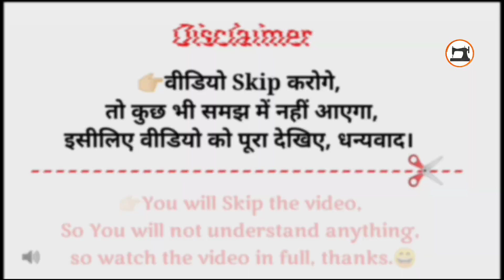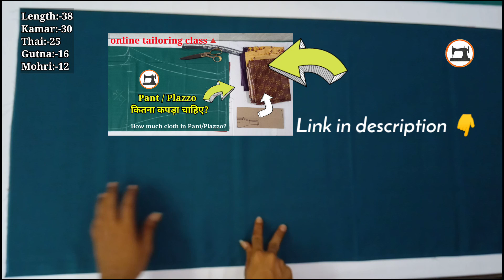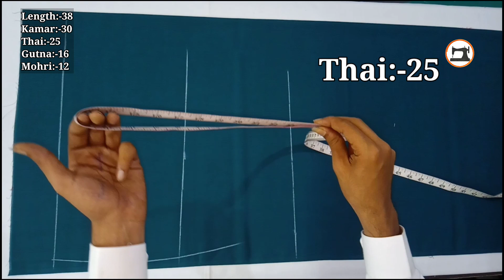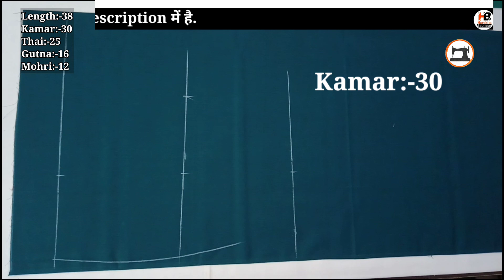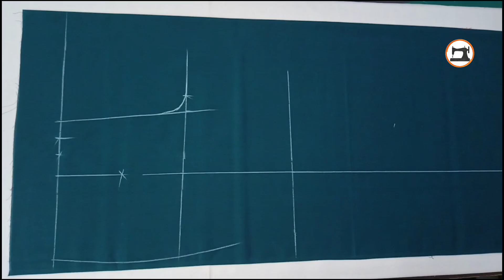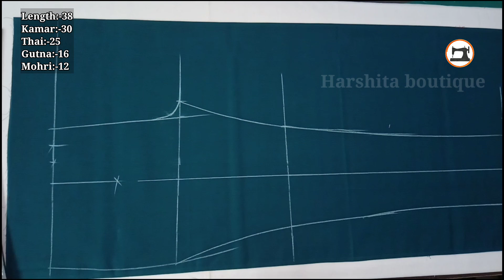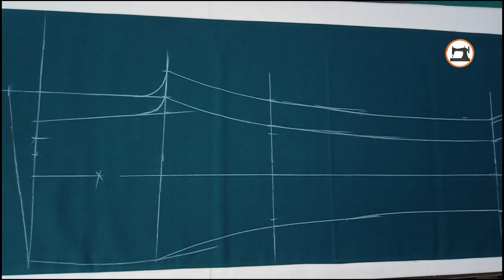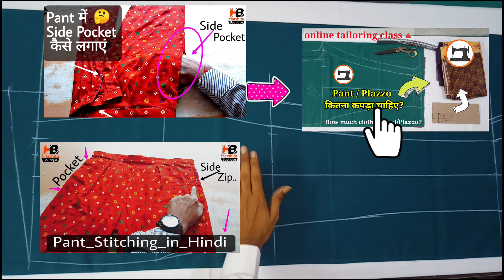30 Size Pant Cutting | ३० साइज की पैंट कटिंग | woman Pant Cutting and Stitching | ( Kamar- 30/31 )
Join My 1st Channel
Harshita Boutique

Sleeves cutting in all size  easy tutorial in Hindi | आस्तीन_कटिंग_करने__का_बहुत_ही_आसान_तरीका_ |

Woman Pant Cutting and Stitching

Ye video me Hamne dekha ki normal size (Kamar 30-31) woman  pant ki cutting or stitching aapko niche link par click kar k dekh shakte ho..Video Achcha Laga to Like jarur Kare.
Ye video ka measurement niche Diya hua hai..

Lengt :- 38
Kamar. :-30
Thai:- 25
Ghutna:-16
Mohri:-12

Iska pura full tutorial apkne ye video me dekha  hai.

Stitching ka dekhne k liye niche di Hui link par click kar shakte hai

Ledies pant stitching part -1 me pant me pocket lagana bataya hua hai or part -2 me silne ki full tutoring batayi hai...

Woman pant Stitching me  bataya hua hai ki aage Belt piche Elastic 1 side zip {Chen} 1 side pocket kaise lagaye hai.

0:35 Measurement
1:01 fabric information
1:54 length marking
2:28 Ashan  marking
2:30 Ghutna marking for
3:18 Thai marking
4:57 Kamar Marking  Pant cutting
6:22 Ghtna marking again
6:58 Mohri Marking
8:00 Back park cutting and marking
10:29 stitching information

👉Pant cutting Karne me Kitna kapada chahiye or use kaise table par bichaye
पैंट और प्लाजो में कितना कपड़ा चाहिए और उसे कैसे टेबल पर बिछाए।

👉pant Stitching Part- 1(Pant pocket kaise lagaye.)